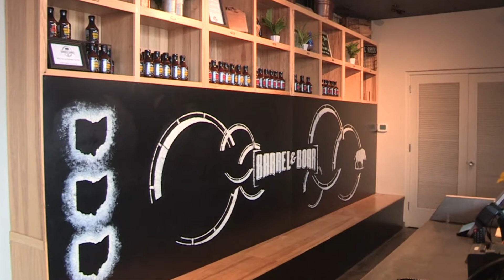2021 Canal Winchester Chamber